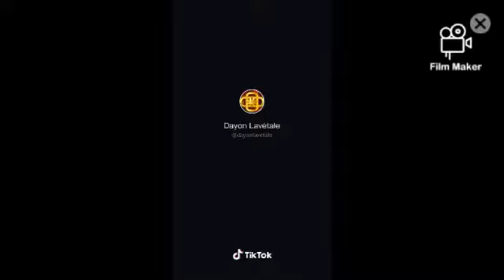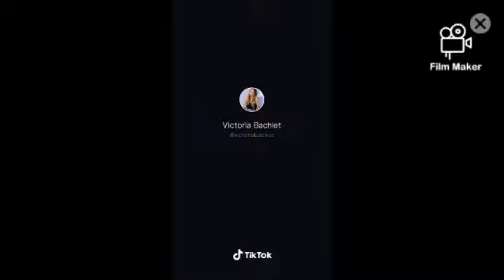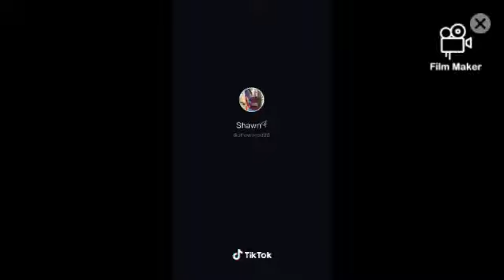Try not to full